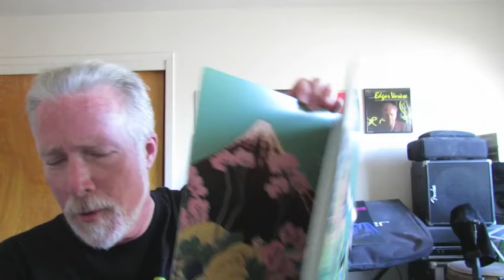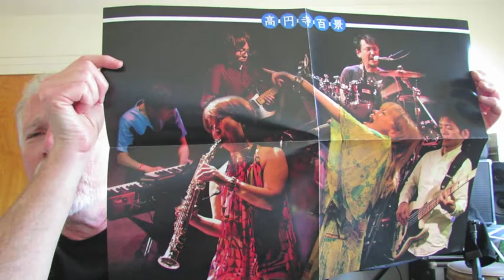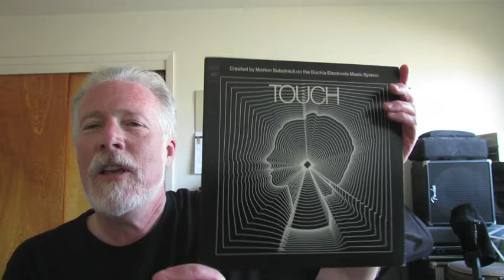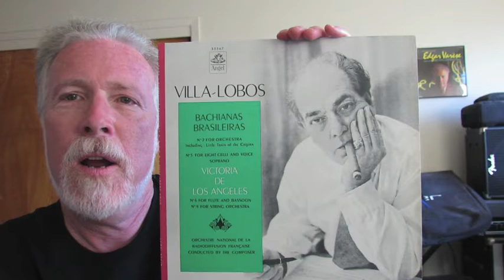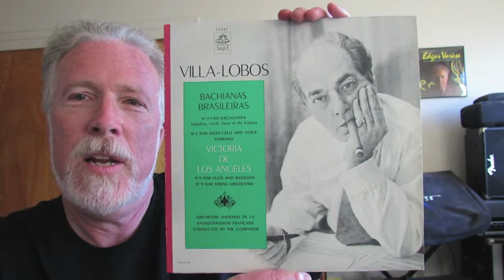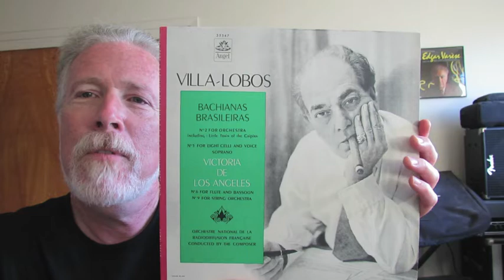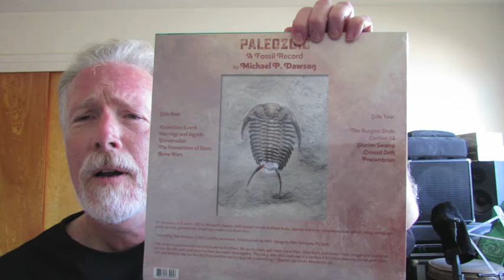Vinyl Community #16: Koenjihyakkei, UZ, Subotnick, Villa-Lobos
Just a few new acquisitions. Some of these names and titles were hard to get my tongue around. At present a few copies of the Kickstarter edition of the Koenjihyakkei double LP are still available: